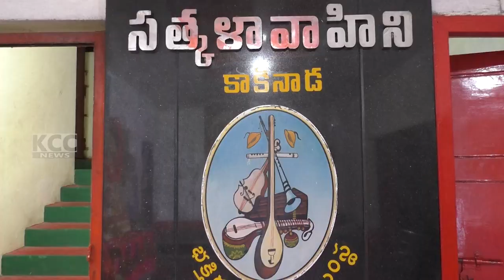SATKALAVAHINI || 18-10-2024 KCC NEWS